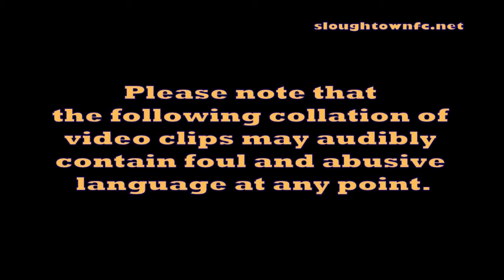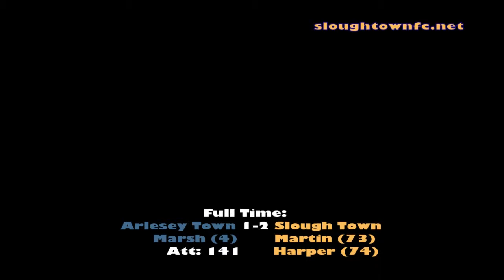Arlesey Town 1-2 Slough Town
Rebels break unbeaten home record with win at Arlesey